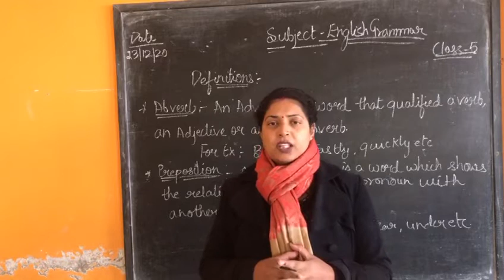Class 5th, English Grammar, Defecation